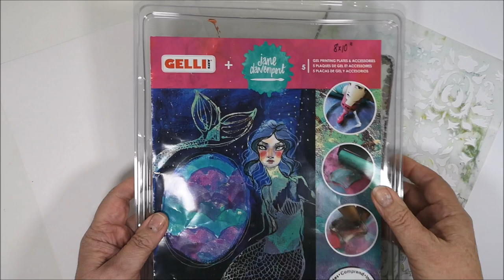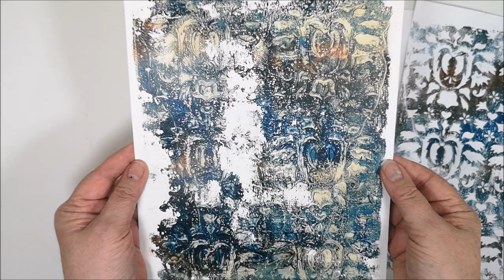An Autumnal Fairytale Forest - Gelli printing - ArtsySecondSunday Video Hop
Welcome to the ArtsySecondSunday art video collaboration organized by Martha from ilove2paint (AyalaArt) We are a group of Painters and Mess Makers that want to bring you joy and awesome paintings, every Second Sunday of each month. Please follow the links to find ALL sorts of styles and mediums in a fun filled binge!

Time Chapter
00:00 ArtsySecondSunday information
00:31 Gelli printing - Supplies
02:10 Background with Gelli Art & Jane Davenport
03:17 Stencil Heart Damask Bea Grob Mixed Media and More
04:05 Gelli printing
05:39 All the Gelli prints
06:22 Sticky embossing powder from Ranger
07:48 Gold Flakes from Finnabair
12:28 An Autumn Fairytale Forest

• DecoArt Phthalo Turquoise and Burnt Sienna• Unbleached Titanium from Liquitex